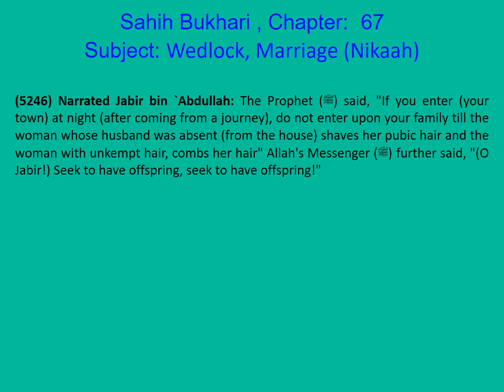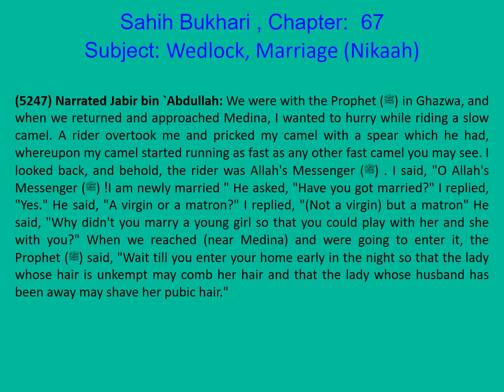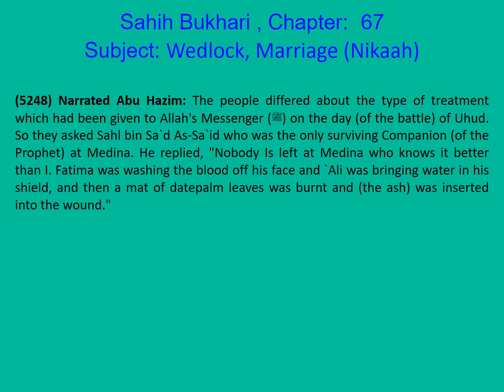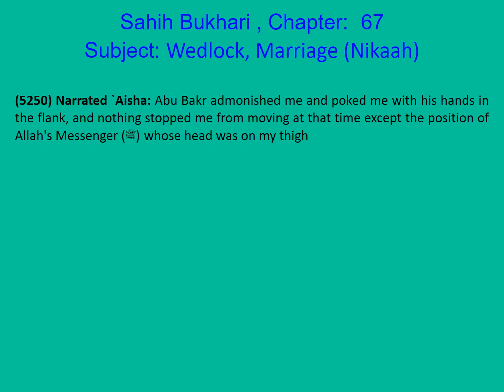1050 Sahih Bukhari English Chapter 67 Wedlock, Marriage (Nikaah) Part 38 of 38 Hadith 5246-5250